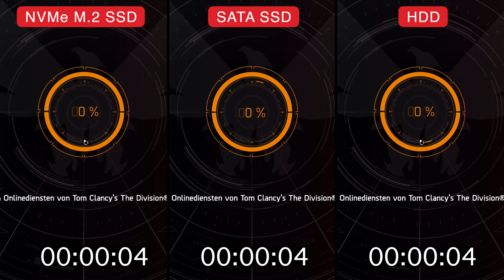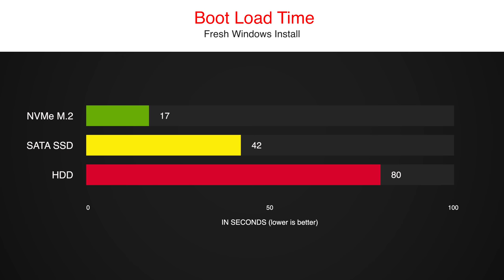HDD vs SSD vs NVMe M.2 gaming | Samsung 7200rpm HDD vs Kingston A400 SSD vs Crucial P1 NVMe M.2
We wanted to answer the old question, do you really need an SSD or NVMe to have a fast system?
This test with an HDD vs SSD vs NVMe in gaming will hopefully tell us anything we need to know.

And to be honest, I really hope you are not using an HDD in 2020!

So how much ist the difference in gaming load times between HDD vs SSD vs NVMe?
Let us find out in 5 different games with different scenarios, like starting a game, loading a benchmark, or loading into a save game.

timestamps:
0:00 Control Save Game
0:25 Fortnite Game Start
1:23 Tomb Raider Benchmark
1:41 RDR 2 Benchmark
2:31 Division 2 Save Game
3:11 Control Game Start
3:42 Boot Times

System:
X570 Aorus Master
Ryzen 3700X
RTX 2070 Super
16GB DDR4 3600MHz CL14